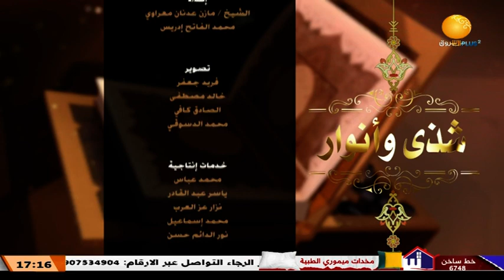شذى وأنوار ـــ تفسير سورة يوسف ـ الجزء 14 ــ الحلقة 14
مع فضيلة الشيخ/ مازن عدنان معراوي

الشروق_ الفضائية
Ashorooq Tv
ـــــــــــــــــــــــــــــــــــــــــــــــــــــــــــــ